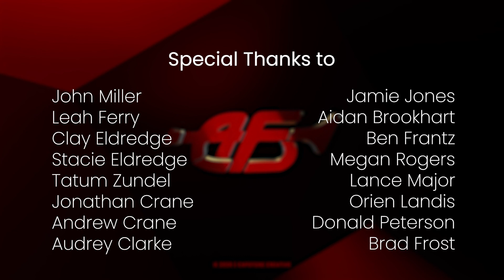Memories, Dreams & Reflections | Bonus Interview Footage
A video with some of the highlights of the interviews from our 24 Days for 24 Instruments campaign.

The American Fork High School Band program consists of over 300 students in grades 9-12 and is led by Director of Bands, Orien Landis. The Marching Band has been the Utah State Marching Band Champions for the past 26 years. The Concert and Jazz Bands have received consistent Superior ratings at local and regional festivals for the past 25 years.